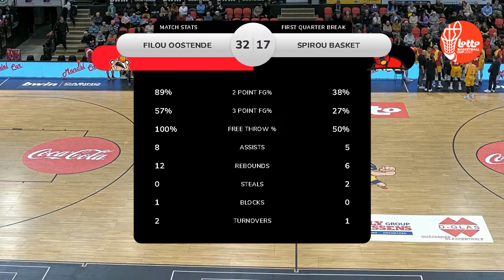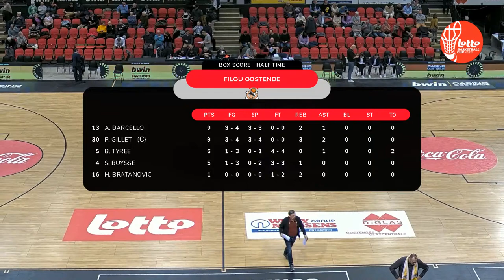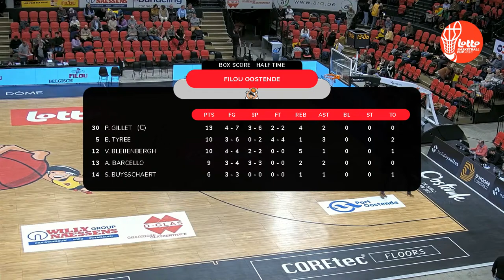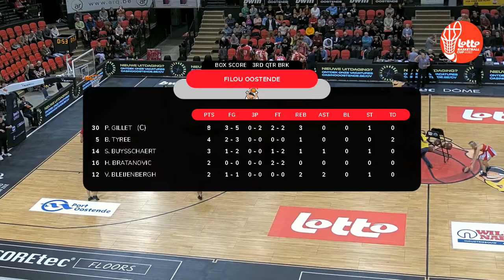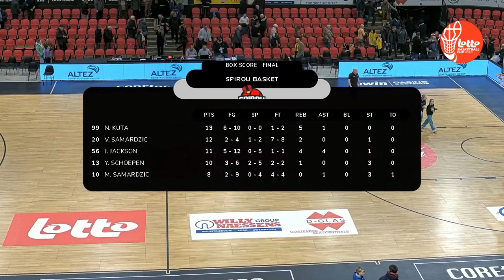FILOU Oostende vs Spirou Basket // Lotto Basketball Cup MEN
To see the full stat report of this game, as well as all the latest Cup news and videos, visit the official